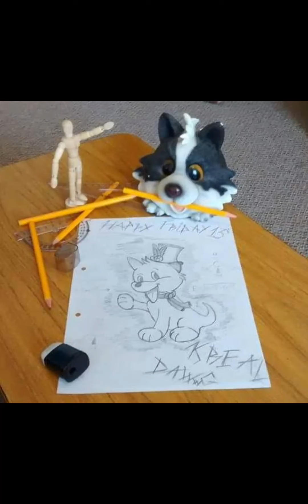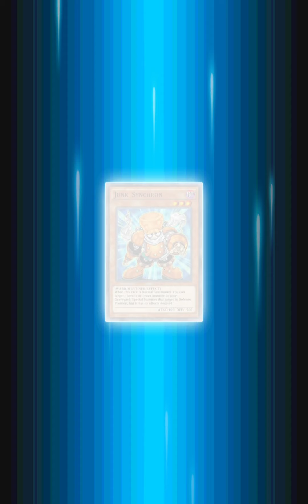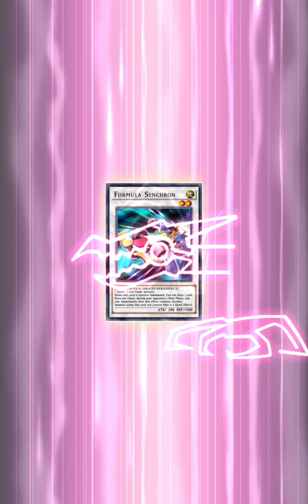10 Win streak all the way to DLv MAX with Water XYZ - Duel Links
Was just going for the 7 games bonuses, but ended up streaking non-stop